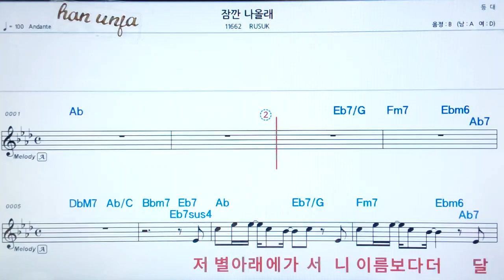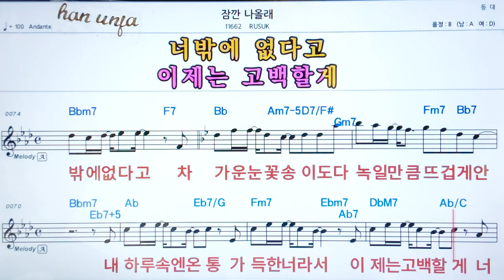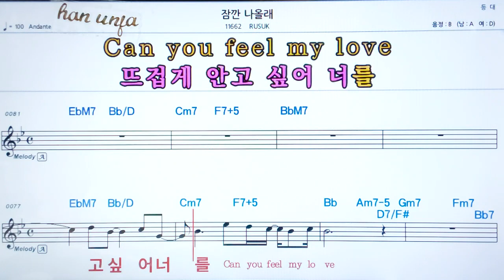💖잠깐 나올래/Rusuk 👍코드,악보, 가사 ,Karaoke*카라오케 반주